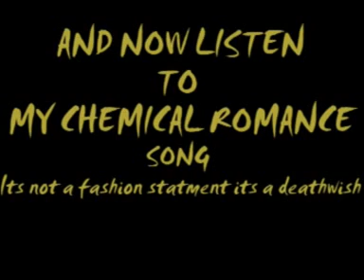Best of my Animations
First Best of